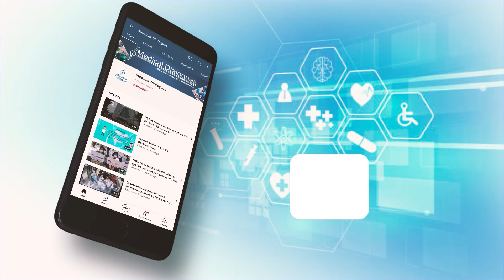Comparing vaginal progesterone to intramuscular progesterone in embryo transfer.